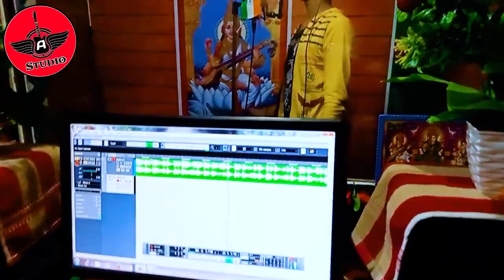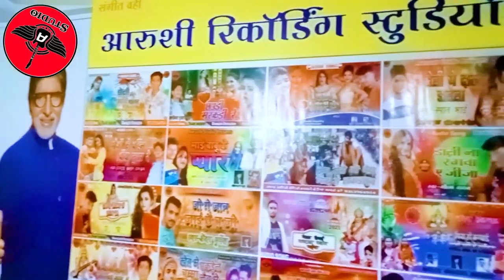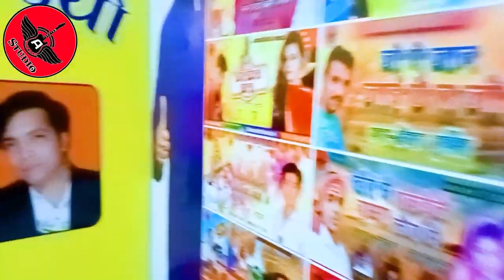2024 के सुपर हिट सांग लहगा से पानी गिरत रहे हो महेन्द्र मदहोशी के भोजपुरी वीडियो mahendra madahoshi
singer Mahendra madhoshi

Category People & Blogs & Music